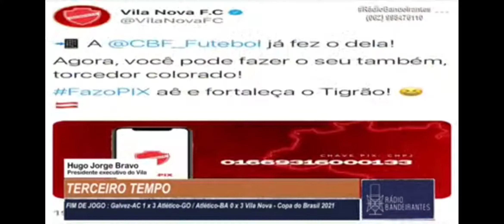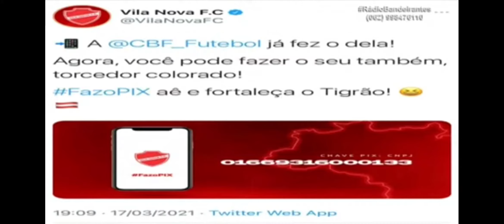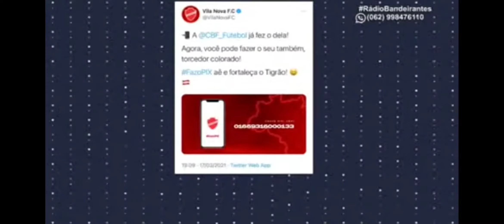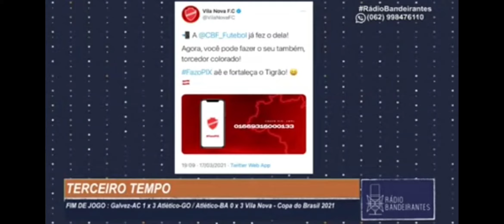"Faz o Pix" - Hugo Jorge Bravo, presidente do Vila após a classificação na Copa do Brasil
Confira a ótima entrevista realizada pelo Padrão Ouro Bruno Daniel, com o presidente do Vila Nova, Hugo Jorge Bravo.